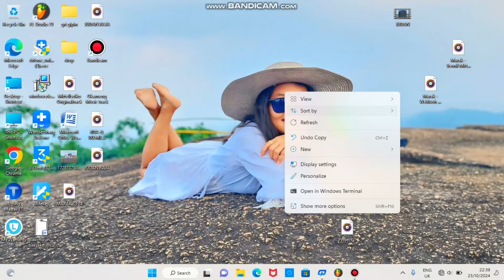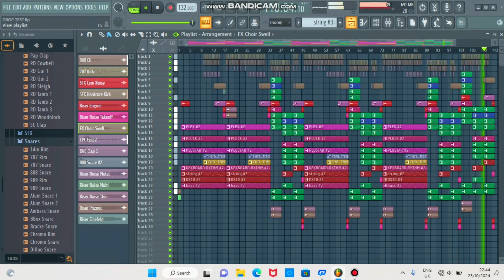Skanggipa changna tariate nia😂|| Tremil Marak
Skanggipa changna tariate nia

Tremil Marak

Factbook